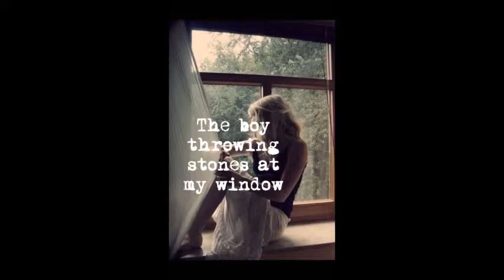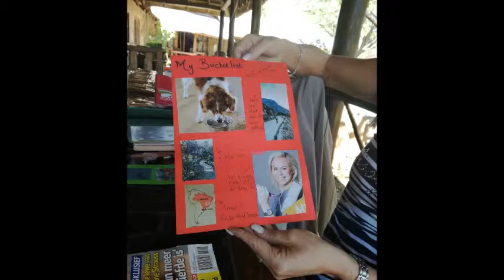Prophetic actions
Sometimes your prayer life needs a little bit of zazazoom added to it, a little bit of sparkle, a spike, maybe this is your prayer life
This is how I’m going to teach you how to add the zazazoom to your life, how to Defibrillate your prayer life alive again. Just add water – just add a prophetic action to your prayer life. Jesus said knock and the door will be opened up to you, if it feels like you have been knocking for ages at the door and nobody is opening up the door, then maybe it is time that you pick up stones and throw it towards the window.
Enter on queue this is where prophetic actions come in, use communion daily until your prayers are answered, anoint yourself daily until you see the breakthrough, fast – delete Facebook or Instagram for a week from your phone, this is how we jump up and down until we have God’s attention. Start adding the zazazoom to your prayer life, this is how you bring back life to your prayer life.
I love writing the scripts for these videos, sometimes it comes easy, sometimes it is more troublesome, with the ideas not flowing, for the words not popping into my mind organically, it feels as if I’m experiencing a writers block, and also a clear symptom that I need a zazazoom to my prayers is when I mistype every second word, then I stop and use communion, I literally stand up from my seat with my beautiful view and say please God, please help me now, sometimes the communion works on the first go, other times I have to use it several times, why not instead of only packing a lunch box for yourself – why not only include an emergency kit of communion for your work space. Is your spouse going through a difficult patch at work, include a little note with this your emergency communion, use if necessary accompanying his peanut butter and jam sandwich for lunch.
If you are like me, having big prayers, start making a dream board and then spend some time meditating on your prayers, your big prayers. Writing something down in your own handwriting, instead of only typing it, makes you connect with it more, on a more tangible manner, adding pictures to your dream is also a prophetic gesture, also adding stones to your knocks at the door. Then place it somewhere where you can see it daily, to remind you of your big dreams. God instructed Ezekiel to write down the prophesies and place it as a billboard in front of the city gates, let us too place more billboards in our life as reminders of the things we hope for, as a physical manifestation of our faith, remember it is not good works or being more holier than thou that impresses God, but it is our bold faith, it is throwing stones at windows that impresses God.